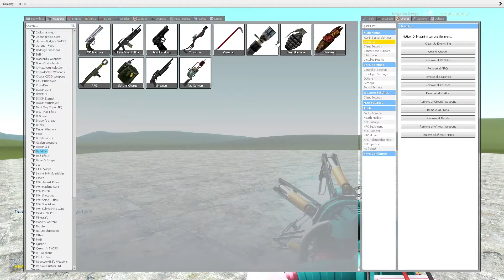Angry Munci Family Vs Houses In Garry's Mod (Part 12)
Angry Munci Family Vs Houses In Garry's Mod ?

Angry Munci  is an event nextbot in nico's nextbots that was accidentally leaked by jasper_creations. She will appear during the similarly named "angry munci" in-game event, which can be purchased in the buy menu.Angry munci spawned randomly before the outbreak update. However, there is a rare chance for her to spawn randomly in the current version of the game.